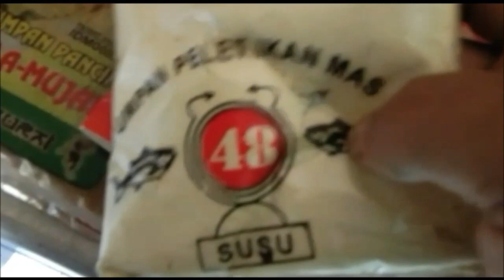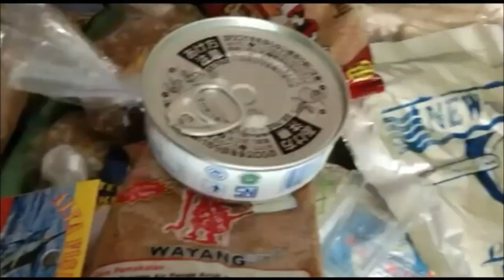Cari Umpan Ke Toko Pancing Berakhir di Empang Bawal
Umpsn Ikan ini saya buat sebenarnya bisa untuk umpan semua jenis air tawar tapi saya mencobanya di empang bawal yuk ikuti video ini dari awal sampai akhir semoga bermanfaat